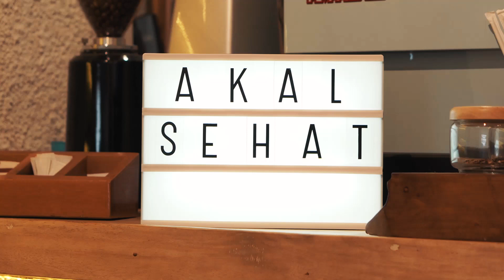Pangeran, Mingguan: AHY Gak Cuma Ngomongin Pilpres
Enggak, episode kali ini enggak ngebahas pemilu sama sekali. Malahan, Pangeran Siahaan dan Agus Harimurti Yudhoyono (AHY) ngobrolin gimana keadaan dunia sekarang ini. Kemunduran setelah perang dunia ke-II, gimana semua keputusan diambil berdasarkan kepentingan politik, dan “ancaman” kemajuan teknologi bagi dunia dibahas di sini. AHY juga ngomongin gimana anak muda harus berkontribusi untuk kehidupan politik.

Penasaran? Simak Pangeran, Mingguan episode 17 ini!